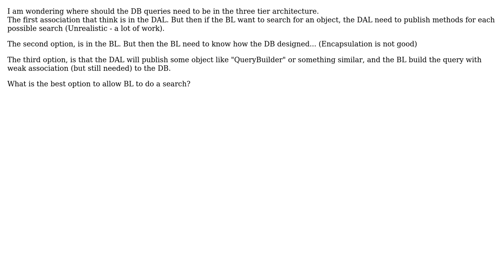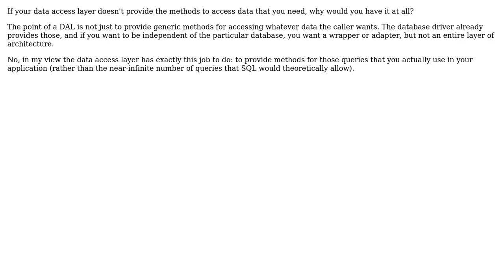Software Engineering: Queries in three tier architecture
With thanks & praise to God, and with thanks to the many people who have made this project possible! | Content (except music & images) licensed under CC BY-SA | Music | Images & others | With thanks to user nrofis user Kilian Foth and the Stack Exchange Network Trademarks are property of their respective owners. You are responsible for your own actions.